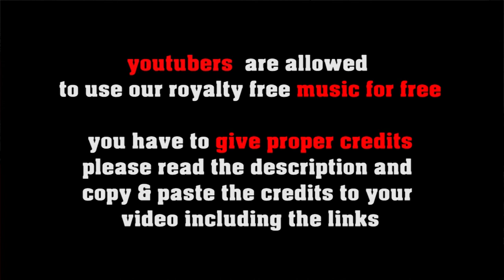royalty free Jazz Piano Trio dedicated to Chick Corea [no copyright jazz] : Farewell Chick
A few days ago one of our musical heroes passed away: Chick Corea R.I.P.
you can use this royalty free jazz tine for free as background music in your youtube videos

FREE LICENSE (only for youtubers):
BUT you have to give credits in the video description as follows:

copy & paste
FAREWELL CHICK

5 easy steps how to put our 100% royalty free music in your video clips:
1. Choose the music you like best for your clip
2. convert the video to mp3
3. sync the mp3 to your clip
4. upload your video to your channel
5. add song title and the link to the music clip on our Freesoundmusic channel in your description.